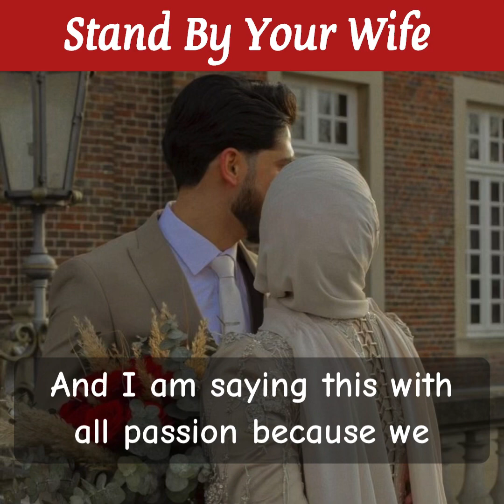Brothers, Listen To This Please